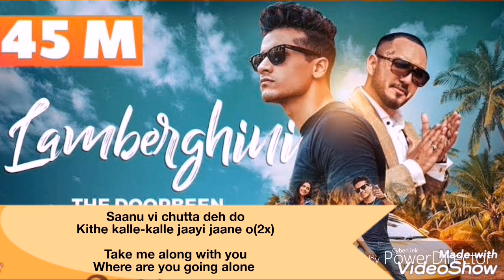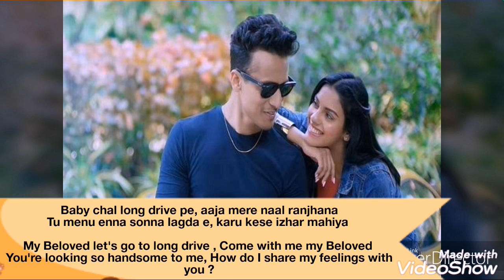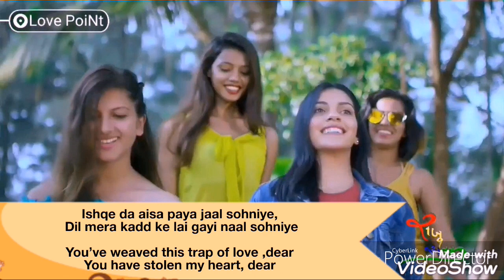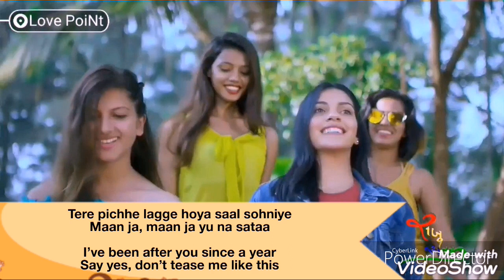(English lyrics)- Lamborghini song lyrics English translation